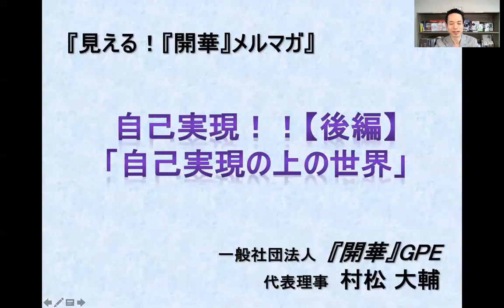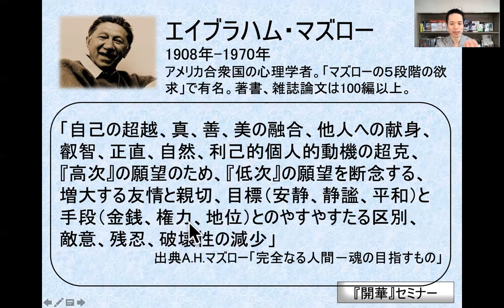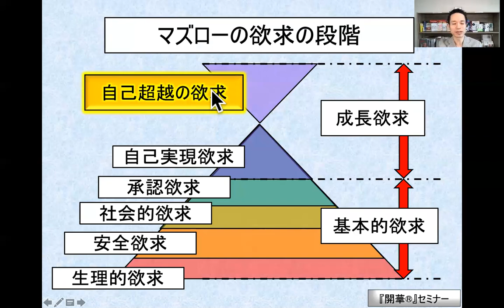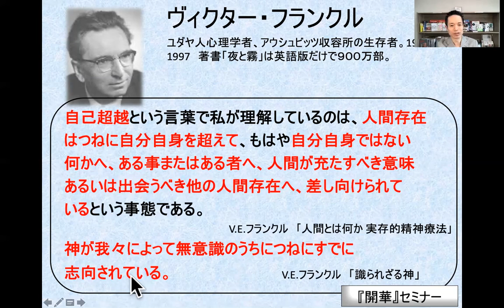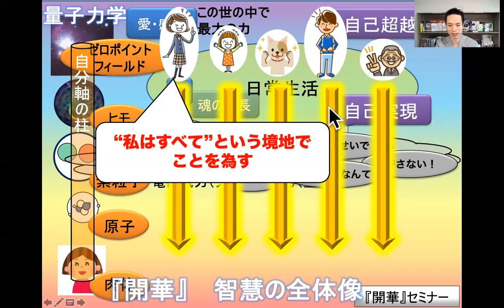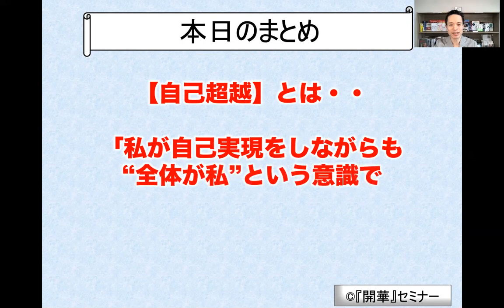『開華』量子力学的生き方